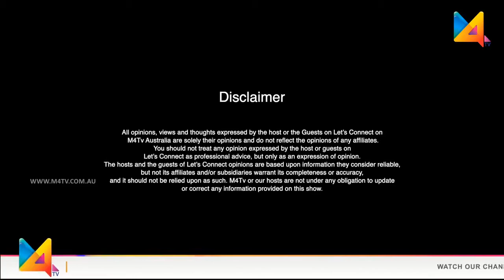Let's Connect with Dr.Johnson George | Senior Lecturer at Monash University | M4TV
On this pandemic situation in Victoria lets look at how universities are coping in Australia.
Dr.Johnson George is a Senior Lecturer within the Centre for Medicine Use and Safety (CMUS), Faculty of Pharmacy & Pharmaceutical Sciences at Monash University. After completing his PhD from the Centre for Medicine Use and Safety with the Mollie Holman Doctoral Medal in 2005, he has completed a Postdoctoral Fellowship at the Robert Gordon University, Aberdeen, Scotland. He is an executive editor of British Journal of Clinical Pharmacology. He is a member of the COPD-X guidelines committee of the Lung Foundation Australia.